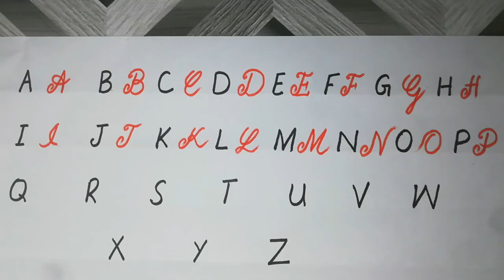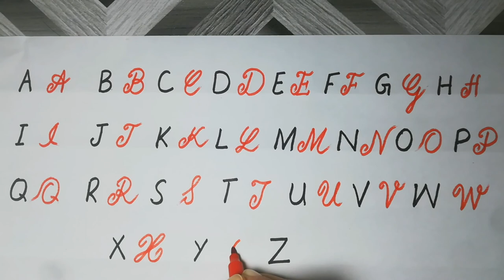Flower writing ABC/ Fancy capital letters/ free video/ no copyright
How to write flower ABC
calligraphy alphabet with pen marker capital letter ABC